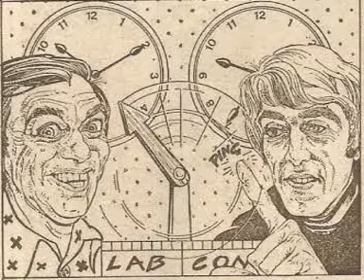Why Vote? It Only Encourages Them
Election Day comedy from 1979 with Roy Hudd, Peter Cook, Chris Emmett, Janet Brown, David Jason, Alan Coren and Richard Ingrams.

Broadcast live on BBC Radio 4 on Thursday 3 May 1979